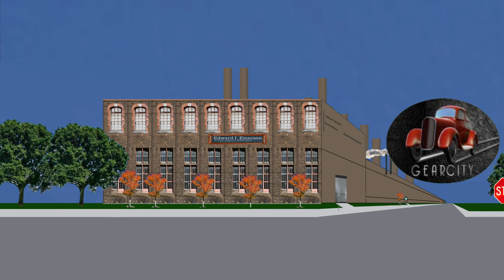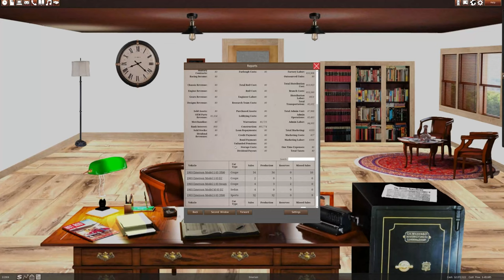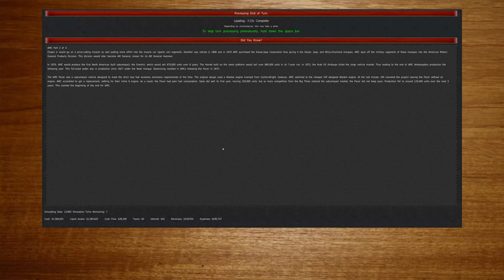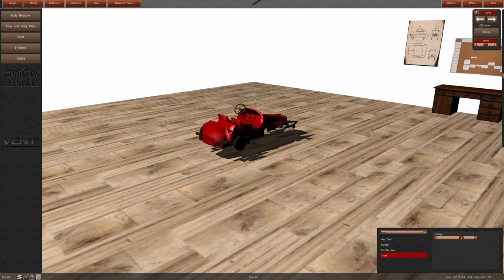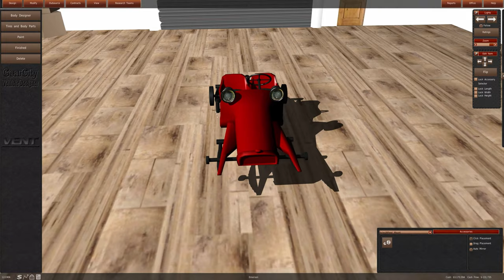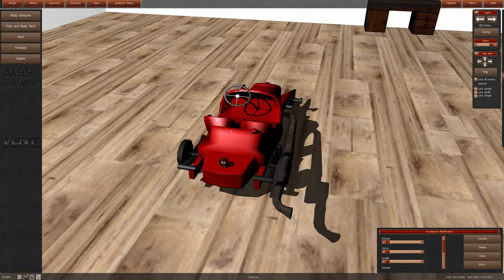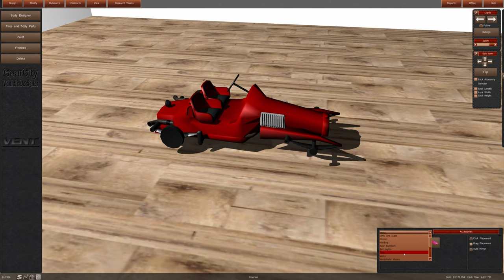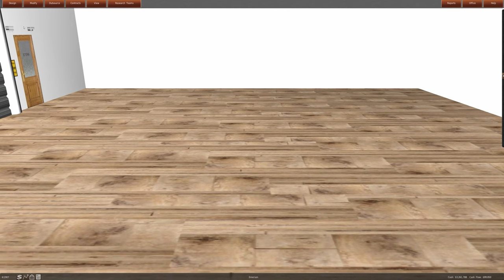GearCity:Edward J. Emerson Inc. Experiences up to June 1907. Episode:32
Have you ever dreamed of running your own car company?
Thousands have tried, and many have failed. What made business leaders such as Henry Ford, William Durant, and Karl Benz so great? Could you ever accomplish what they did?
Now is your chance to find out. GearCity is a realistic historically focused economic simulation of the global automobile industry. Unlike tycoon games, GearCity has not been simplified. It is a complex, realistic, in-depth management sim that will take several hours to grasp and hundreds of hours to master. Thousands of players across the globe and industry professionals from automotive engineers to economics professors have praised the game’s intricate details.

What is VENT?

Visual Entertainment and Technologies LLC was conceptualized in August 2010, and incorporated in 2013, to fill the need for high-quality niche-market computer games. The company reincorporated in 2021 following relocation.

GearCity offers a wide variety of design and business choices.
Create chassis, engines, transmissions, and vehicles. Manage production lines, supplies, prices, and employees. Build factories and distribution branches. Set marketing and racing budgets. Negotiate with benefits unions. Adjust dividends on your subsidiaries and enact hostile takeovers in a feature-heavy stock system. Produce munitions and military equipment for governments at war. Let your imagination free and choose your own path.

Customized GearCity Base map 2 with updated marques, custom components, and vehicle parts.

Over 170 auto manufacturers such as Tesla, Volvo, Fiat, Rivian, Stanley, Locomobile, Ferrari, Saab, Duesenberg, Porsche, BMW, GM, Ford, Chrysler, Dodge, Opel, and many more.

Many times, you see an automaker and wonder why they operate the way that they do.

Technical Knowhow
While the game industry shifts towards drag-and-drop game development via Unity and Unreal, we stick to old-school methods of actually programming our own games.

REGULAR UPDATE
POSTED
Sat, July 9
v2.0.0.6 Patch
Here is another small bugfix update for your weekend.
Greetings everyone!

I have for you all a small bug fix update. It's mostly tidying up a few things that were reported to me since the last update.

-Engine: Added Additional Error Checking to Prevent Rare Vehicle Design Crash.
-Bugfix: Fixed Borderless windows in-game setting in Windows.
-Maps: Updated UA city names on Base City Map names to IATA standard.
-GUI: Fixed some text alignment issues in the Japanese Language File
-Web: News page is now separated based on which game distribution platform you are using.
-Engine: Fixed issues with the Chat system that prevented it from working on 64-bit builds.
-Engine: Fixed browser not redirecting to an internal error page when a report isn't found or when you're offline.
-Engine: Created offline pages for news and manual. The latter will have a static manual once we complete the manual.
-Translations: Updated Translations, added Ukrainian support.
-Gameplay: Minor tweak to Morale increase when paying good wages.
-Gameplay: The game will now only sell a fraction of shares when you run out of money instead of all your share of a single entity.